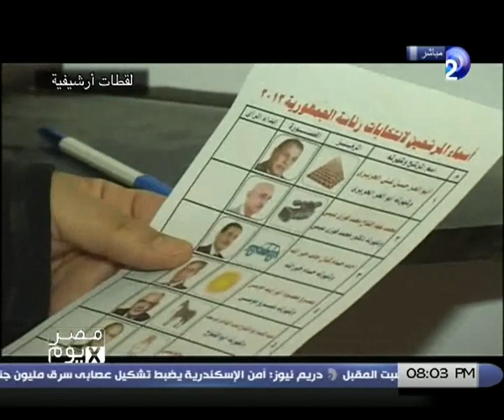كواليس لقاء عدلى منصور بالقوى السياسية لمناقشة قانون انتخابات الرئاسة